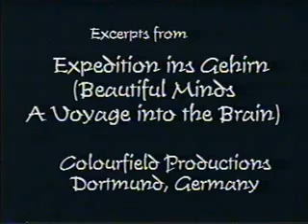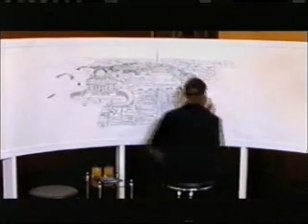Autistic Miracle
A true miracle and gift of the mind